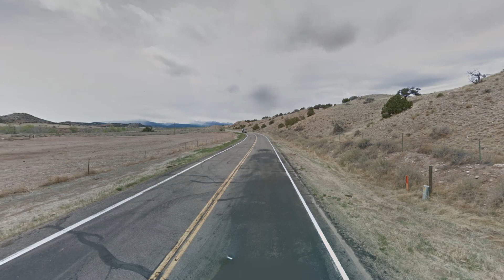Friendswood, TX to Gunnison, CO (Google Maps Street Video Virtual Video)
It's been a very long time that I have never created a video of the Google Maps Street View

It used to be very hard and very impossible for the API Key on Google Maps.
Back then. I don't have the API Key on Google Maps.
Now I have learned the API Key on Google Maps Street View Player.
Now I have the API Key for Google Maps.
I used the API Key on Google Maps Street View Player.

Finally! Google Maps Street View Player is back for me. It's been so long.